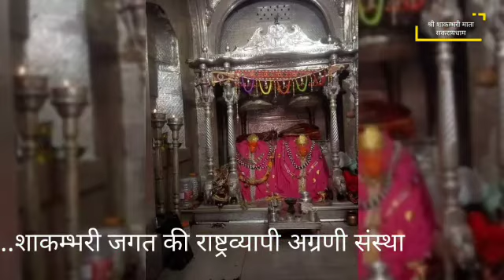shakambari mata short video status/ sadhna shakambhari mata sakrai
shakambari mata short video status
sadhna shakambhari mata sakrai